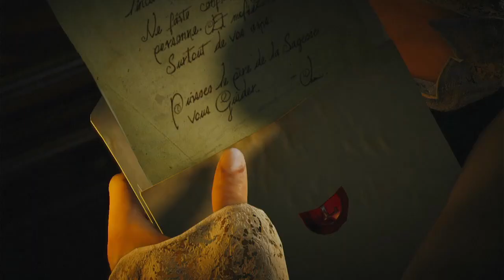Assassins Creed Unity PS4 Gameplay part 2 No Commentary